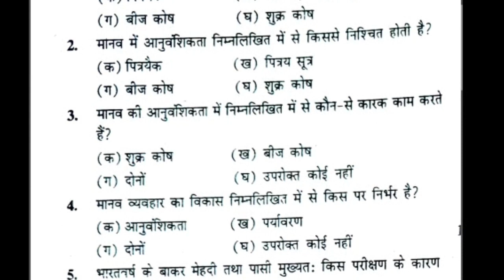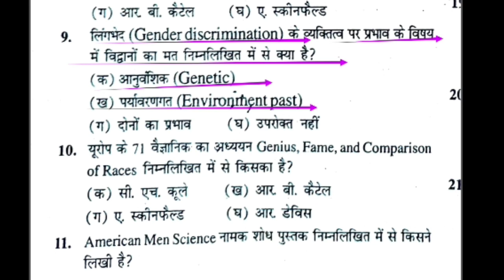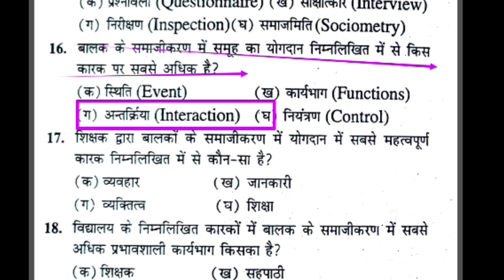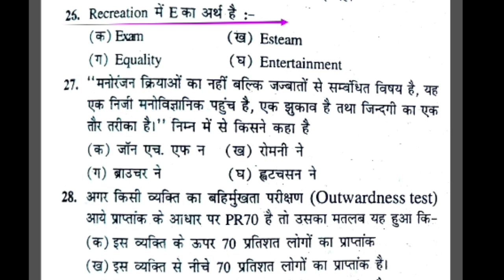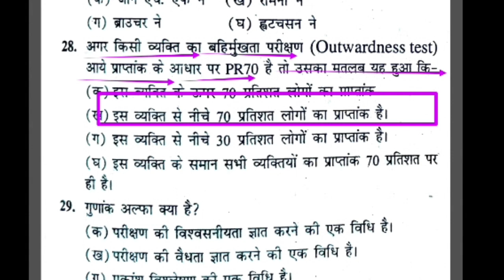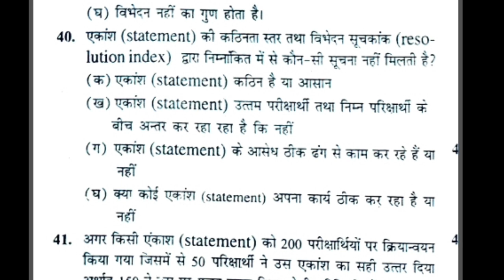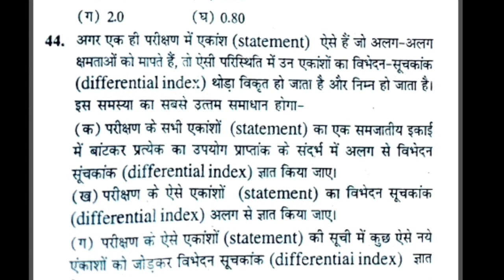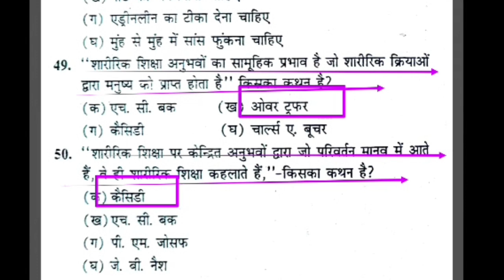Top 50 MCQ of Physical Education Revision class/Physical Education best practice/MPSUPERTET/TGTPGTLt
Hi